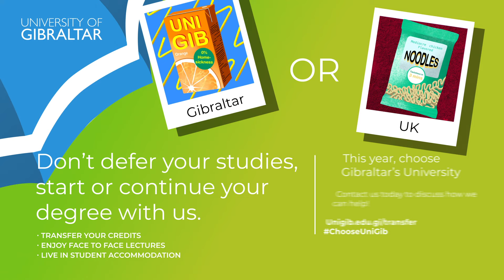Choose the University of Gibraltar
This year, don’t let uncertainty stop your studies! Start or continue your degree with Gibraltar’s University.